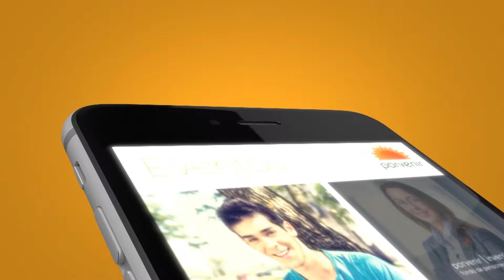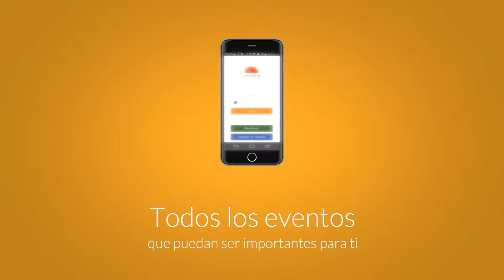Fundación Universitaria del Área Andina Pereira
Entrevista al grupo representante finalista de la Universidad Pontificia Bolivariana en InterU Porvenir Pensiones 2017 ¡Felicitaciones a todos, especialmente a: Jeimy Carolina Vallejo Beltrán, Camilo Alfredo Martín Salamanca, Claudia Liliana Camacho Martínez, y su profesor Mauricio López Sarmiento!